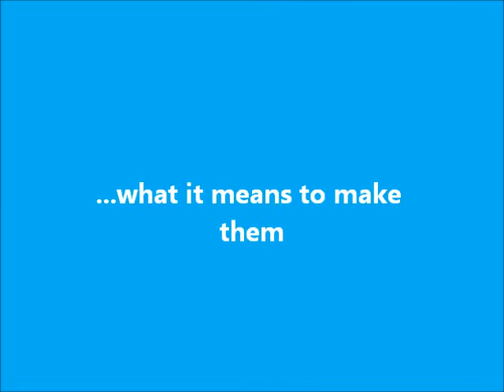Music Theory Theater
Coming soon: Soft Mozart Academy will present all the students music theory as a fun and entertaining stories.
All dolls are handmade by Elena Suvorova Philips